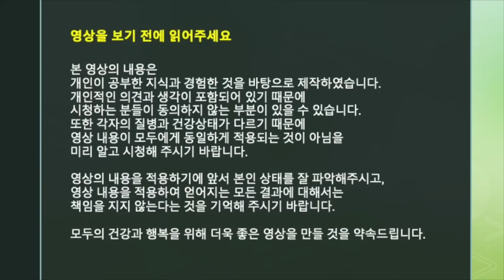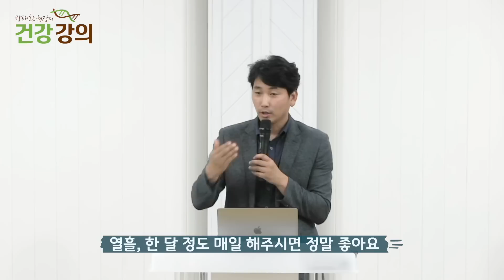몸 속 산화된 혈액, 이렇게 바꾸세요![방태환원장의 건강강의]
혈액의 산화는 몸의 염증의 원인이 됩니다.
비염, 천식, 알러지 등
산화된 혈액을 빨리 바꾸는 방법을 알려드립니다.

모바일: m.naeumhealingfood.co.kr